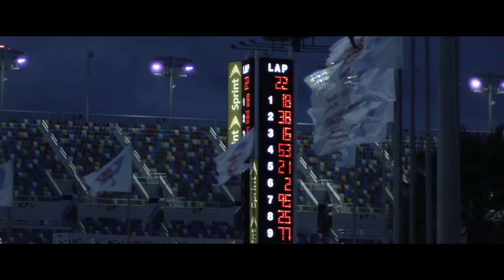ALPINA at the HSR Classic 24 Hour at Daytona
Auf Initiative von Dieter Quester, Tourenwageneuropameister auf BMW ALPINA CSL Coupé 1977, hat sich ALPINA nach Amerika begeben, um erstmals auf dem berühmten Daytona Speedway (Kombination aus 2 Steilkurven und traditioneller Rennstrecke im Innenbereich, Infield des Ovals) beim 24h Historic Rennen anzutreten.
Wir bedanken uns bei unseren Partnern Drexler, KW, Michelin, Red Bull und Performance Friction für deren Unterstützung.

Upon initiative of Dieter Quester, the European Touring Car Champion with the BMW ALPINA CSL Coupé 1977, ALPINA went to America to race for the first time at the famous Daytona Speedway (combination of two banked turns and an infield race track) in the 24h Daytona Classic event.
We want to thank our partners Drexler, KW, Michelin, Red Bull und Performance Friction for their support.